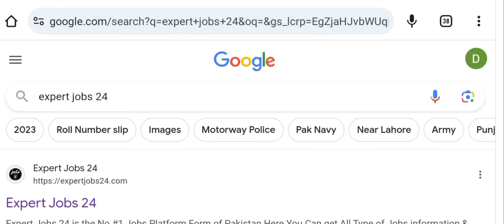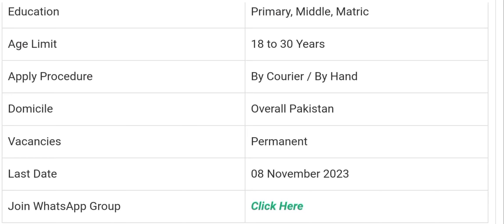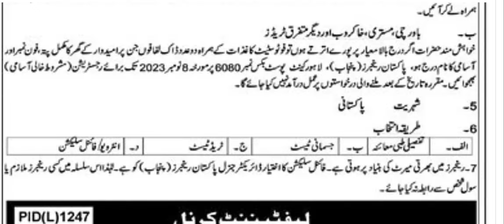Punjab Rangers Latest Sepoy Jobs Pakistan Rangers New Jobs Solider jobs .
Punjab Ranger. Latest Sepoy Jobs Pakistan Rangers New Jobs Solider Jobs 2023by Dija talks